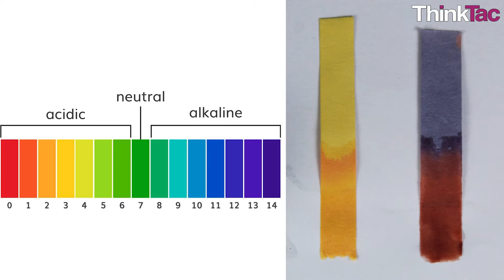DIY Acid | Thinktac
You want to get the observation sheet for the video you watched - join Myunlab to get more resources Acids are chemical substances that have a pH below 7, can corrode metals and can turn blue litmus paper red. In this guide, we are going to prepare an acid by the electrolysis of copper sulphate solution.